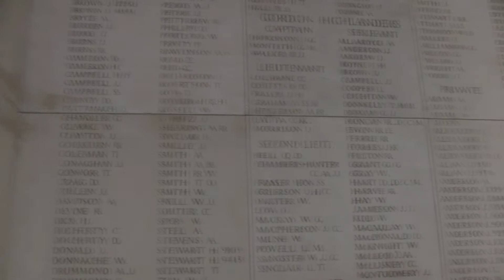Ypres... Ieper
The Grote Markt and Menin Gate at Christmas.